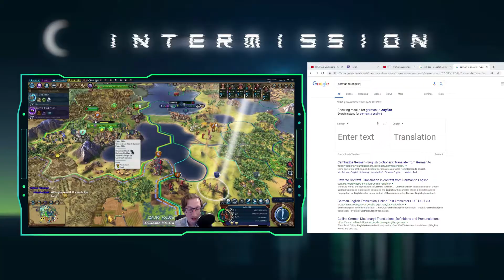Deity Cree | Civilization 6 Let's Play | Episode 7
We ended up starting another deity game during our live stream. This time we did a completely random start + civ. My only stipulation was that we didn't want to play someone that we had already played. After first rolling Indonesia, we ended up playing as The Cree. Hope you enjoy!

Successful leadership of a civilization can send it into a prosperous Golden Age, but falling behind can usher in a Dark Age. Respond well to the challenges of a Dark Age, and your civilization can rise again into renewal with a Heroic Age. Encourage the Loyalty of your citizens to keep your borders intact, or inspire Loyalty among other civilizations to expand your empire. World borders continually shift and change as Free Cities emerge from empires, and neighbors compete for the Loyalty of cities across the map. With the new the Governor system, players are able to further customize and specialize their cities, as well as react to the new challenges of Dark Ages and Loyalty. Each of the seven unique governors has its own promotion tree, and lends itself to different playstyles and strategies.

In addition to these new systems, Civilization VI: Rise and Fall introduces eight new civilizations and nine new leaders. Eight new world wonders can be constructed, as well as a variety of new units, districts, buildings, and improvements. There are more ways than ever before to build, conquer, and inspire.

GREAT AGES
As your civilization ebbs and flows, and you reach milestone Historic Moments, you will move towards Dark Ages or Golden Ages, each providing specific challenges or bonuses based on your actions in game. Rise triumphantly from a Dark Age, and your next Golden Age will be even stronger – a Heroic Age.

LOYALTY
Cities now have individual Loyalty to your leadership – let it fall too low, and face the consequences of low yields, revolts, and the potential to lose your city if it declares its own independence. But one civilization’s loss can be your gain as you inspire Loyalty among cities throughout the map and further expand your borders.

GOVERNORS
Recruit, appoint, and upgrade powerful characters with unique specialization bonuses and promotion trees to customize your cities, and reinforce Loyalty

ENHANCED ALLIANCES
An enhanced alliances system allows players to form different types of alliances and build bonuses over time

EMERGENCIES
When a civilization grows too powerful, other civilizations can join a pact against the threatening civilization, and earn rewards, or penalties, when the Emergency ends.

TIMELINE
Review your civilization’s history at any time with the new Timeline feature, a visual journey through the Historic Moments that you encountered on your path to victory.

NEW LEADERS AND CIVS
Nine new leaders and eight new civilizations are introduced. Each brings unique bonuses and gameplay, as well as a total of eight unique units, two unique buildings, four unique improvements, and two unique districts.

NEW GLOBAL CONTENT
Eight new world wonders, seven natural wonders, four new units, two new improvements, two new districts, fourteen new buildings, and three new resources have been added.

IMPROVED GAMEPLAY SYSTEMS
The Government system has been enhanced with new Policies, including Dark Age Policies, new hidden leader Agendas, new Casus Belli, and additional improvements to existing systems.